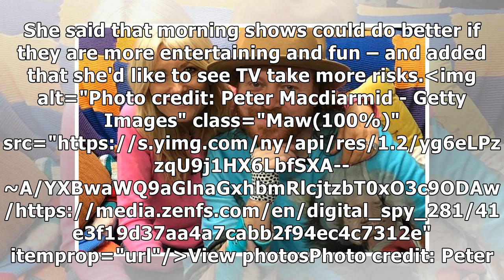Big Breakfast star Gaby Roslin says morning TV is "too safe"